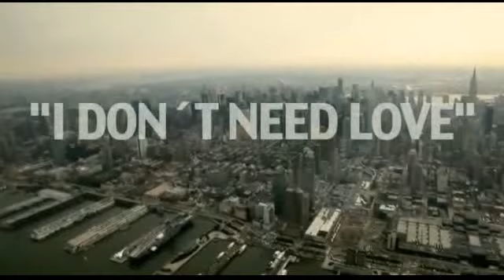TRU LIFE . MURDER CASE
GHFHF